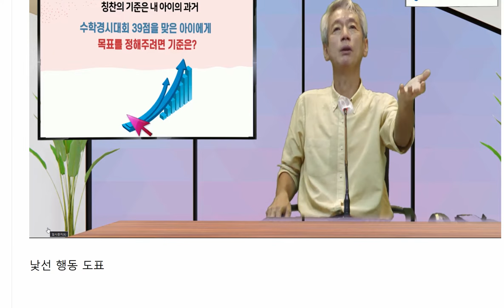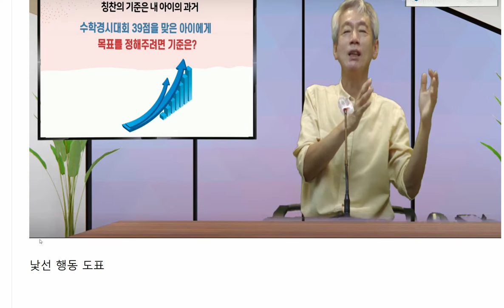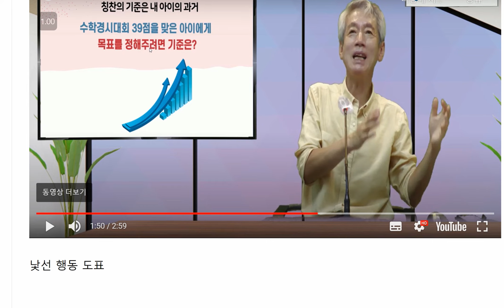칭찬의 기준은 내 아이의 과거라는 의미